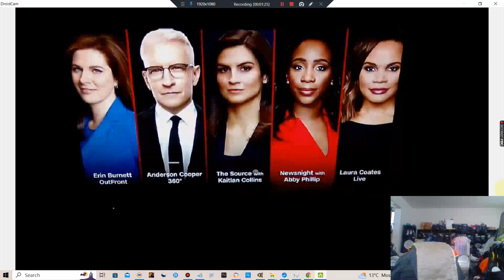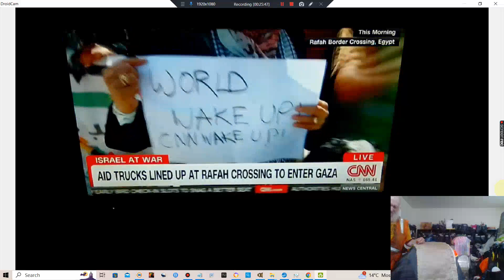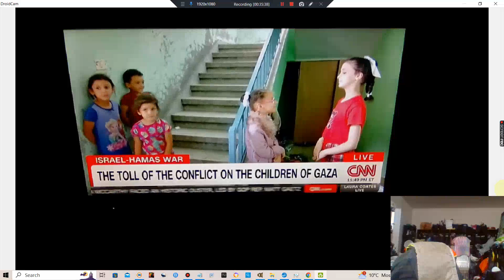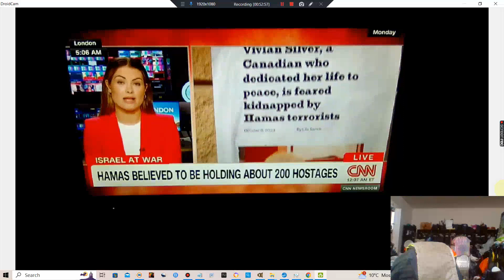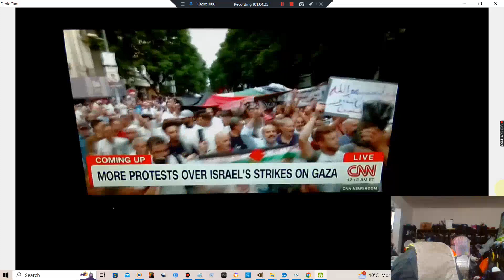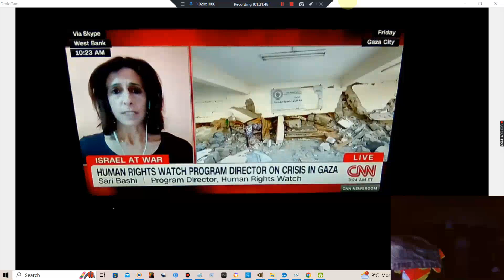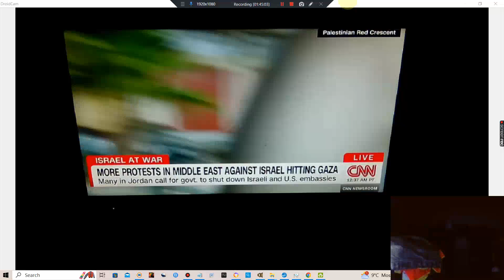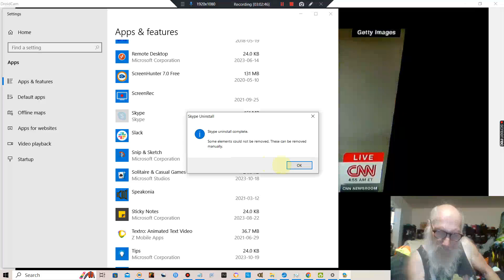The 'House Of Representatives' Is Essentially Frozen!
Do You Want To See Ukraine Be Part Of Russia And Israel Be Toppled By All The Arab Nations (Not In Your Life)!  Pass President Biden's Funding Bills For Ukraine And Israel In The HOUSE OF REPRESENTATIVES As Soon As Possible!  President Biden Has Done A Great Job As President In These Crucial Times Despite His Age!  Tensions Being Heightened For All Parties!  'The Crazy Eights Led By Gates'!  The 'House Of Representatives' Is Essentially Frozen!